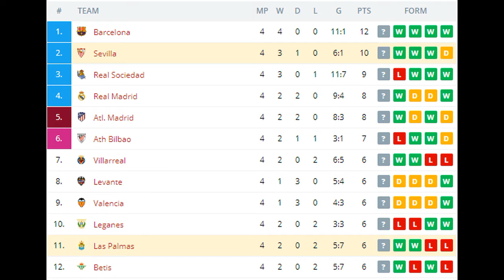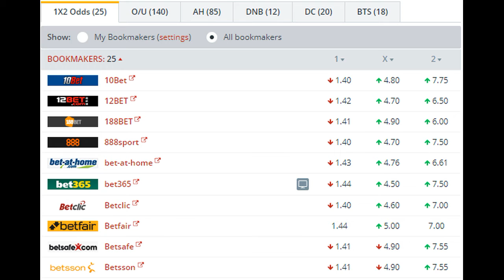Sevilla vs Las Palmas BETTING TIPS (20-09-2017)